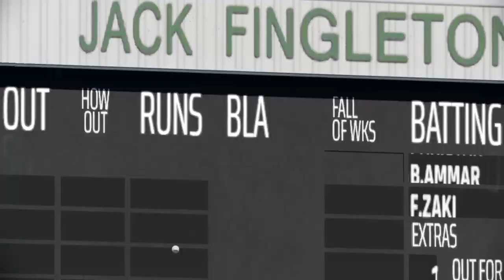Cricket 22_20240315171318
World T20 Pak vs Zim